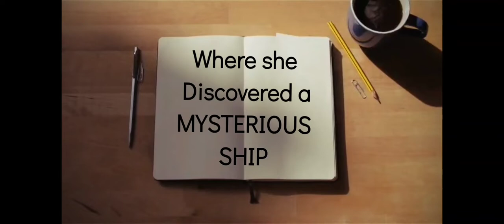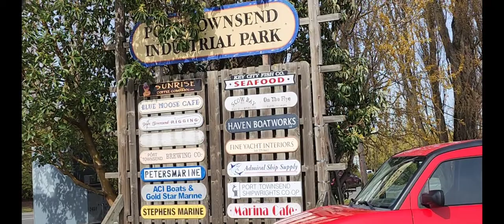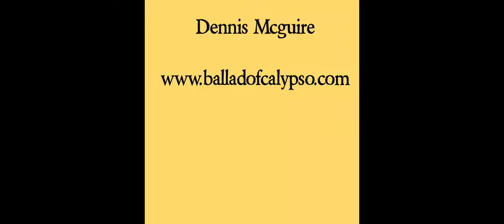Sailing Bob S2:E5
In this episode Nicole travels to Port Townsend, WA where she met a Salty Author named, Dennis Mcguire. He told her about his boom "The Balled of Calypso" and did a boat tour of Nellie Juan.

We also learned about Hawaiian Chiefton a boat being refitted at Port Townsend Boat Yard. We also tasted an amazing Blood Mary from The Garage Bar and Grill in Bremerton, WA.

Back to work on Bob this week.

Bob is a 1983 Transworld Ketch with 80 horse power yanmar common rail turbo diesel.

We have new sails from evolution Sails. New B&G electronics. New Bow Sprint built by Howdy Bailey and all kinds of new stuff.

but we still aren't done.

Next week we are repairing blisters. Filling a void with foam. and getting g ready to relaunch thr boat.